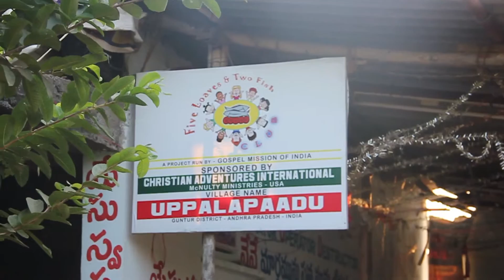Five Loaves Two Fish Program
Dr. Leslie McNulty is an internationally acclaimed public speaker, author, certified John Maxwell coach and TV host of Divinely Inspired Ideas for Life. Dr. Leslie McNulty also works as a global strategist and teacher.

This video showcases an extraordinary after-school tutoring and feeding program, a life-line to the children of India.
This remarkable outreach provides a warm meal, a Bible verse and tutoring that helps establish a firm spiritual foundation in the formative years. Impacting more than just these hungry children, whole families are being strengthened and encouraged through the “5 Loaves-2 Fishes” program!

As a global communicator, Dr. Leslie McNulty is known for her simple and passionate message. Dr. McNulty has addressed crowds of 5,000 to 250,000 and has won acclaim as one of the emerging international women’s voices of our time.  Co-founder of Christian Adventures International, with offices in the U.S., Russia and India, and pioneer of the Eurasian 100-Tent Project, she regularly conducts national leadership conferences entitled “Women of Miraculous Destiny.”  Along with her husband, Kevin, she served for 16 years as co-minister and Global Event Director for the late Missionary Statesman Dr. T. L. Osborn.